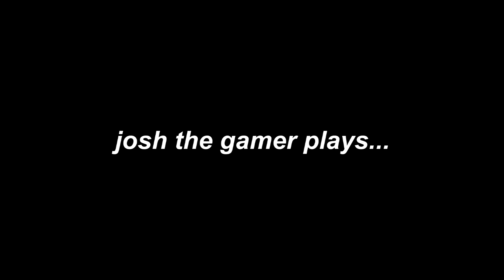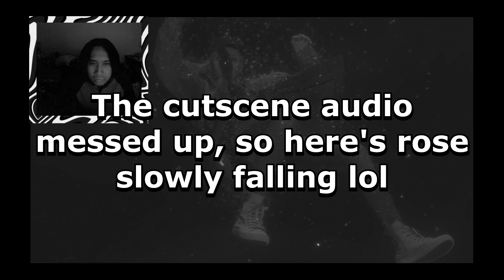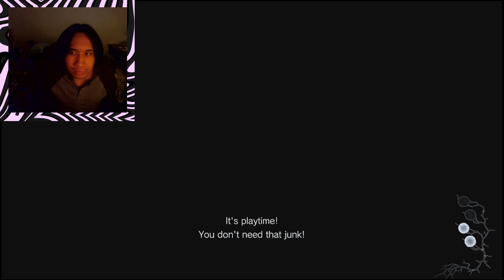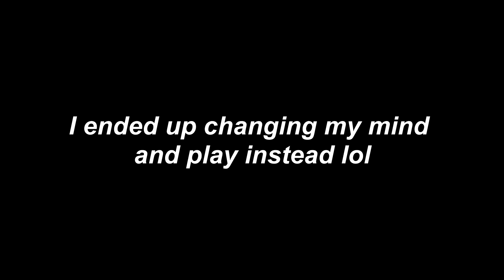Josh The Gaymer plays Shadows Of Rose w/ sister // Part 2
I'm tired so go sub idk.